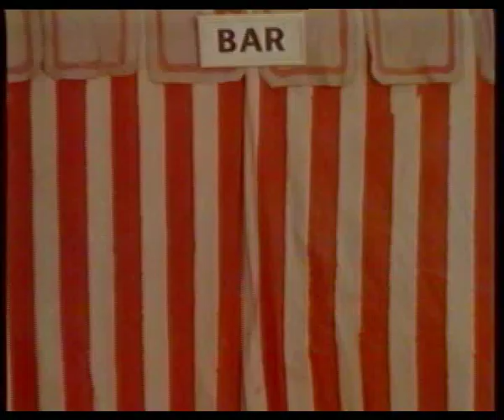Whitbread Best Beer